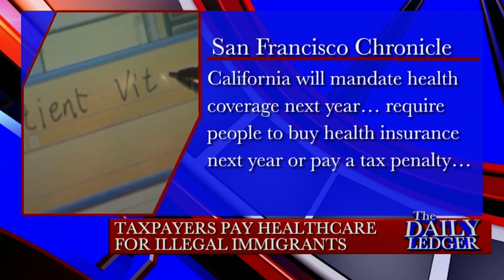Independent Journalist Victoria Taft on Golden State Insanity